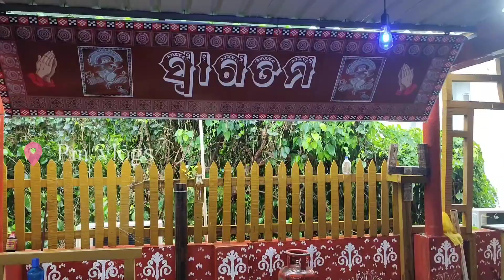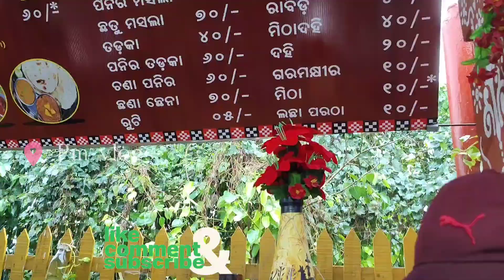BIRTHDay vlog || NEW STYLE | SURPRISE BIRTHDAY || MY WIFE & NEPHEW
Good morning...

I am BIBEKANANDA MOHANTY working in a Health Care Sector since 2 years in an Indian which is now Becoming an International Company.

*A Good News For You*

After Covid Period Now our Company running with **Both PHYSICAL & DIGITALLY* across India as well as *9 Foreign Countries.*

If you are interested can work with us Either *PHYSICALLY or DIGITALLY or BOTH according to your FREE TIME...it can MAKE SOME ADDITION to your Dream life. +++- DIRECT CHAT IN WHATSAPP

1️⃣. Instagram:-

3️⃣. Facebook page:-

4️⃣. Facebook:-

5️⃣.YouTube:-